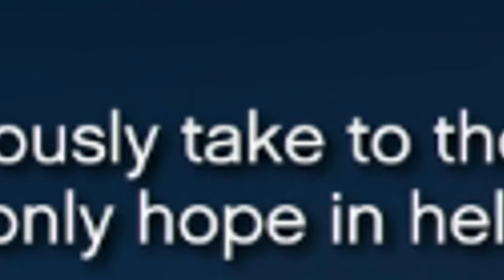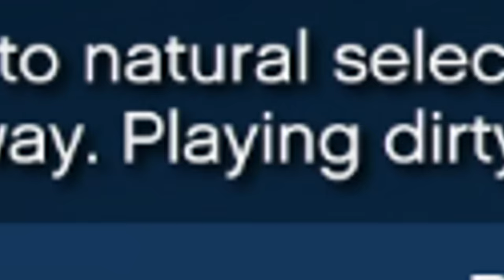GTA5 Car Darts Funny Moments - We're Freaking Vultures! (Overtime Rumble)